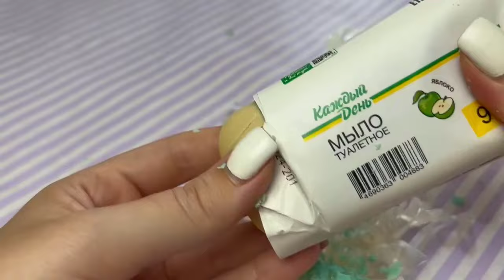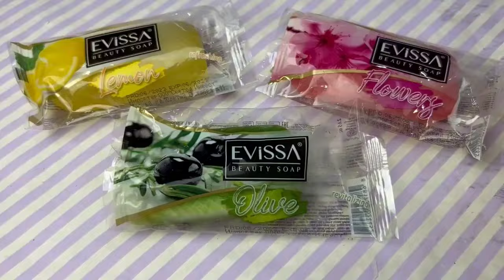1 Hour Relaxing ASMR SOAP For Deep Sleep 🧼 Cutting soap cubes ★4K★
1 Hour Relaxing ASMR SOAP For Deep Sleep 🧼 Cutting soap cubes ★4K★